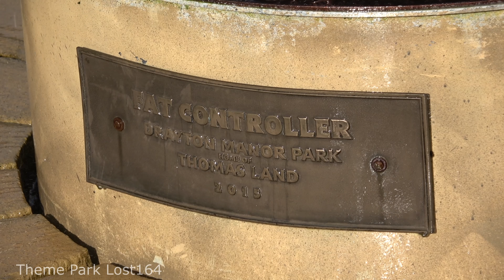Drayton Manor Half Term 2018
It Back!! Check out NEW VIDEO 4K 2018

see as Thomasland ride and other ride at Drayton manor